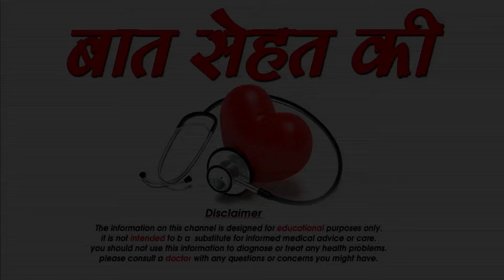Uses and Benefits of capers plant